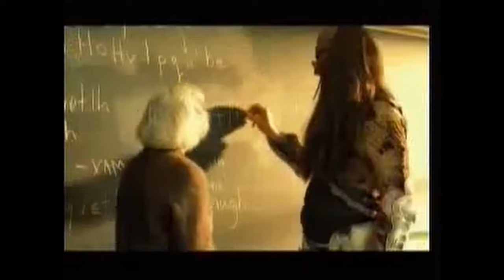Learn Klingon Star Trek Old Commercial